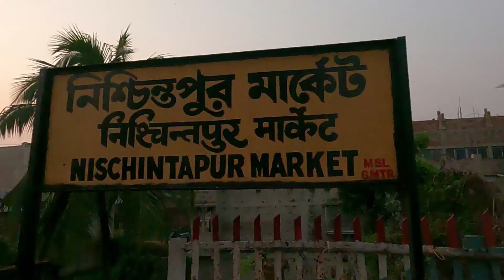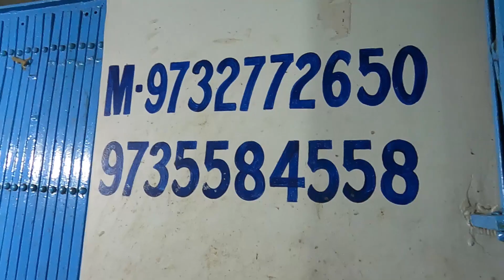নিশ্চিন্তপুর মাছের বাজার || West Bengal fish market || 2022 সালের ডিসেম্বরে চিংড়ির দাম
Nischinto pur fish market is one of the greatest and latest fish market in South 24 parganas. The price of different fish are present in this video.